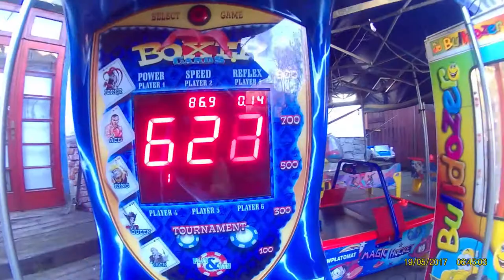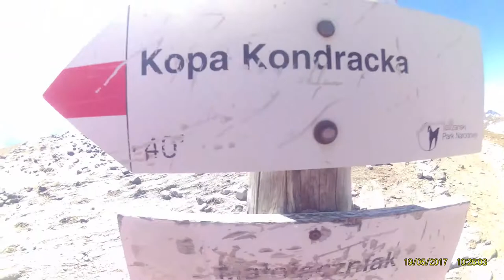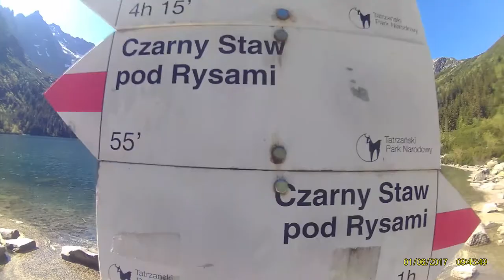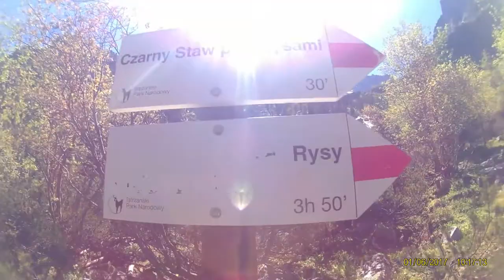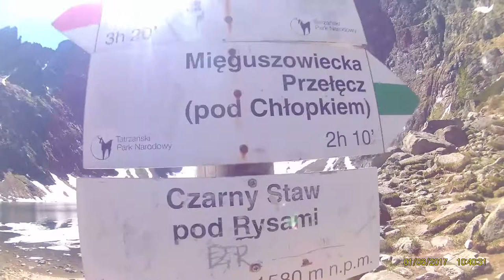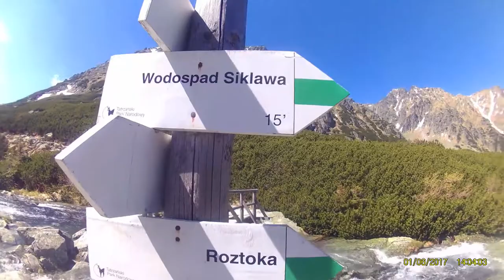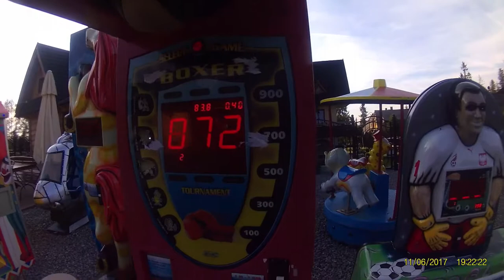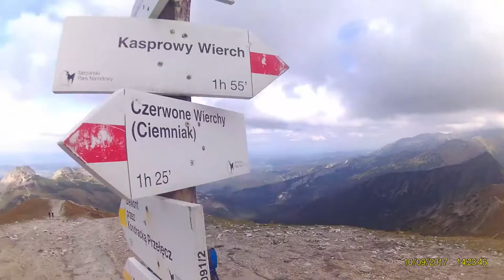Tatry 2017 - Piękno Gór